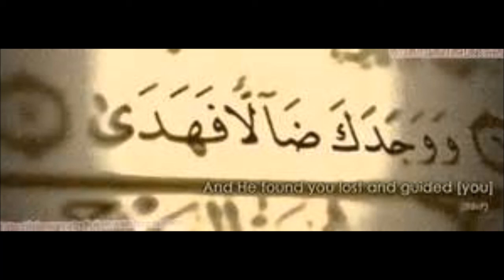Building A Community